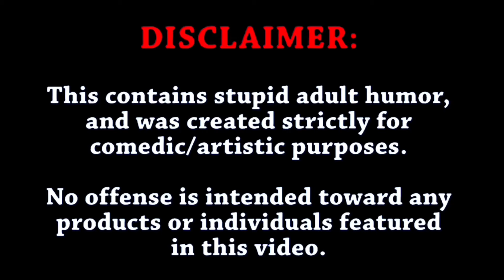DAME DASH SLAPPED STEVE STOUTE⁉️ “We had 2 Altercations” 👀 (FULL DETAILS)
Welcome to Insideman DMV

🌐Unraveling the Web's Hottest Stories

Every day, I embark on expeditions across the digital landscape, bringing you the latest, the greatest, and the most talked-about topics. From viral sensations to breaking news, Insideman DMV is your compass in the vast sea of trending content.

🌐 Connect With Insideman DMV